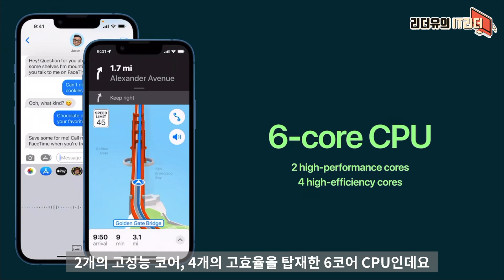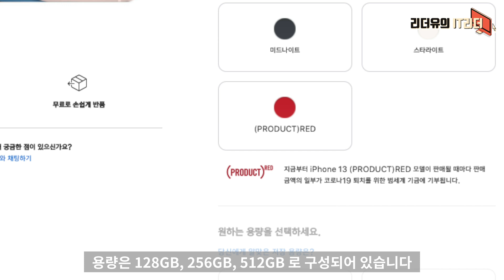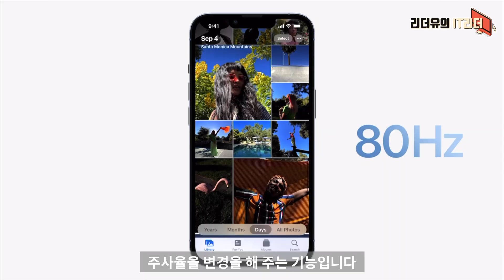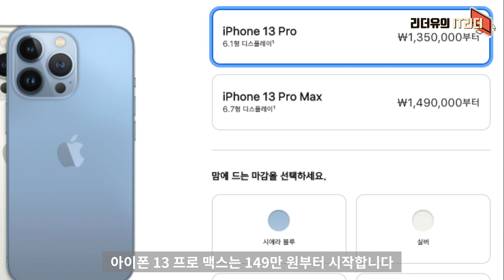이건 사야죠? 아이폰13 프로 / 맥스 VS 아이폰13 / 미니 14가지 달라진점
아이폰13, 아이폰13 미니, 아이폰13 프로, 아이폰13 프로 맥스 여러분은 어떤 걸 사실 건가요? 14가지 달라진점 확인하시고 골라 보세요

00:00 IT리더 리더유입니다
00:10 아이폰13 / 미니 트루댑스 카메라
00:21 아이폰13 / 미니 디스플레이
00:40 아이폰13 / 미니 색상
00:47 아이폰13 / 미니 사용시간
1:06 아이폰13 / 미니 A15 Bionic
1:45 아이폰13 / 미니 카메라
3:23 아이폰13 / 미니 가격 용량
3:55 아이폰13 프로 / 맥스 색상
4:08 아이폰13 프로 / 맥스 프로모션 디스플레이
4:34 아이폰13 프로 / 맥스 디스플레이 밝기
4:43 아이폰13 프로 / 맥스 GPU 차이
4:58 아이폰 13 프로 / 맥스 카메라
6:19 아이폰 13 프로 / 맥스 ProRes 비디오
6:40 아이폰 13 프로 / 맥스 가격 용량